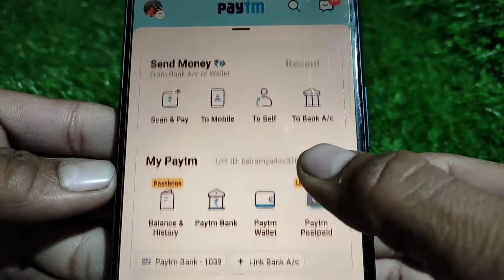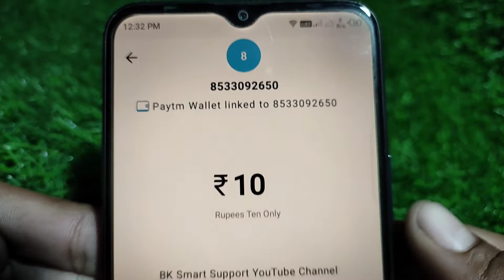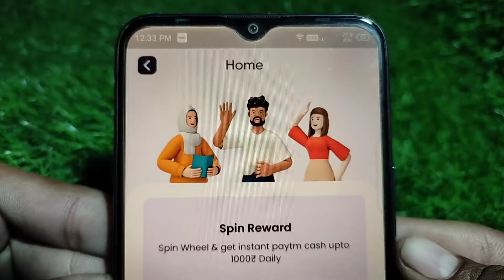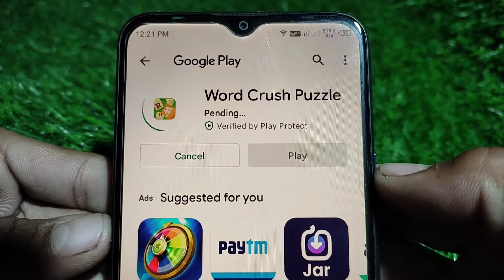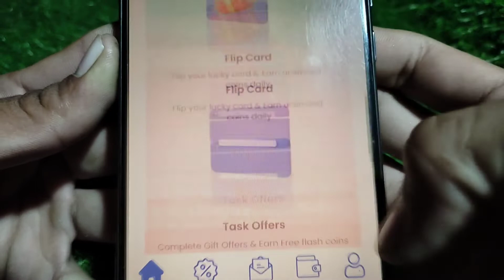Live Proof | Sign Up Bonus Instant Withdrawal Paytm | Signup Bonus Withdraw App 2022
BEST EARNING APP | ERAN DAILY FREE PAYTM CASH WITHOUT INVESTMENT | PAYTM CASH EARNING APPS 2022 | TODAY NEW EARNING APP | EARNING APP TODAY

Self earning app minimum redeem 1 rupees | self earning app instant payment

2022 New paytm earning app | earn free paytm cash

2022 Best Self Earning App | Earn Daily Free Paytm Cash Without Investment

2022 New Simple Earning App
Paytm
Cash
Earning
Apps

1. How To Make Money Online 2022
2. New earning app today
3. Best earning app 2022
4. Paise Kamane wala App

1) Minimum Redeem ₹1 App
2) 1 Rs Redeem App 2022
3) Instant Paisa Dene Wala App
4) Paise Kamane wala App
5) Paytm Cash Earning Apps
6) Earning App Paytm Cash
7) New Self Earning App 2022
8) Refer And Earn Paytm Cash
9) New Earning App 2022
10) Make Money Online
11) Earn Money Paytm Cash 2022